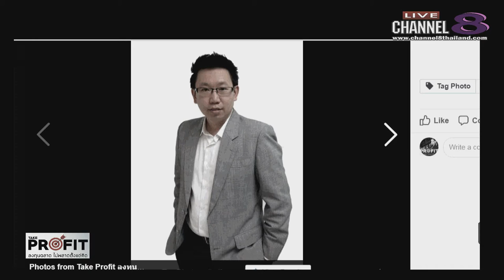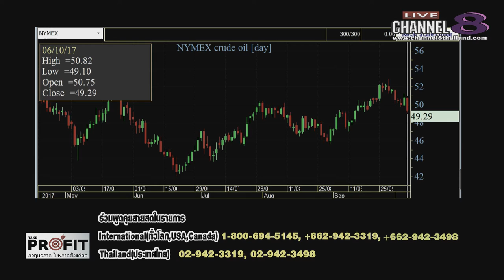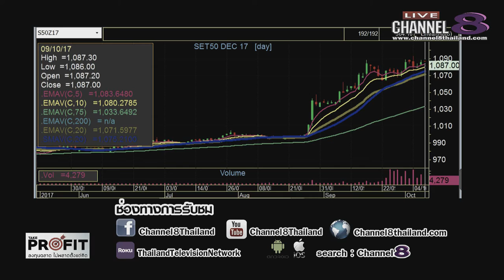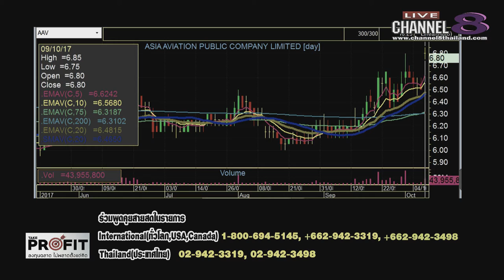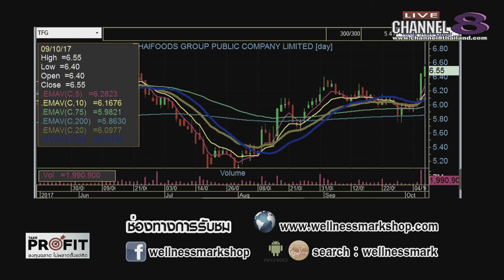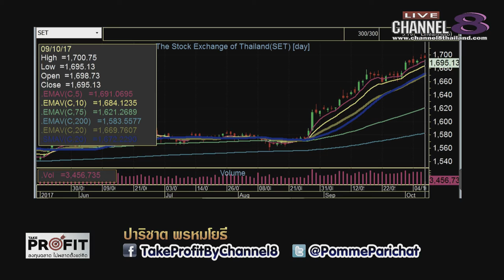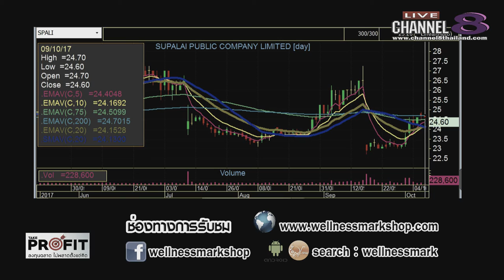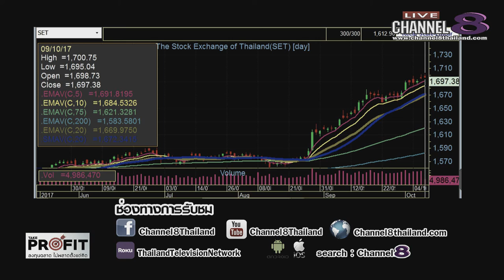Channel8Thailand : TakeProfit ฉลาดลงทุนไม่พลาดตั้งแต่คิด 09-10-60